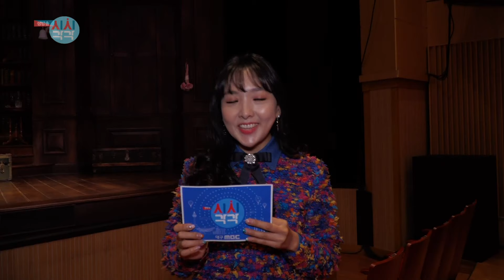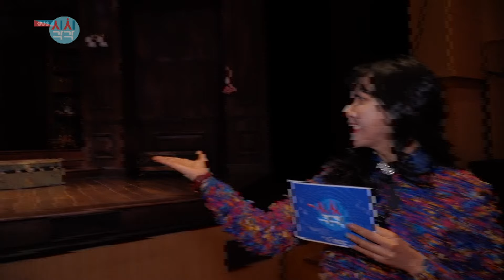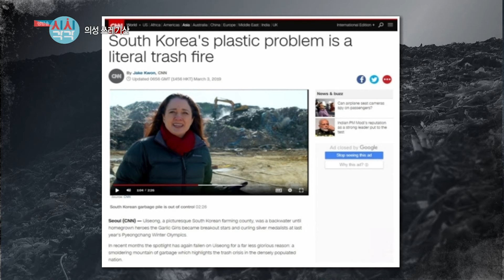[생방송 시시각각] 2019년 3월 5일 방송분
매주 화 수 목 저녁 6시 10분

대구 경북 지역을 다양한 시선으로 들여다보는 “생방송 시시각각” 시시각각 변화하는 우리 지역의 이야기에서 부터 현장에서 듣는 지역민의 생생한 목소리까지 각종 생활 정보와 지역 행사를 빠르게 알려드리는 지역 초 밀착 프로그램 “생방송 시시각각”이 시작됩니다